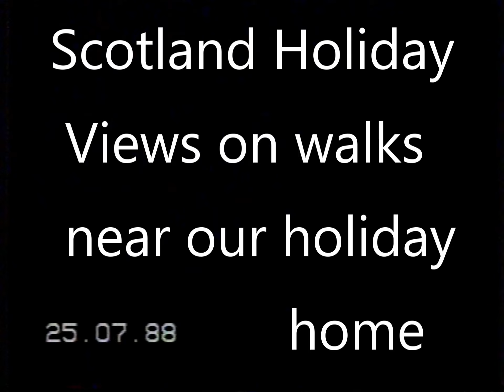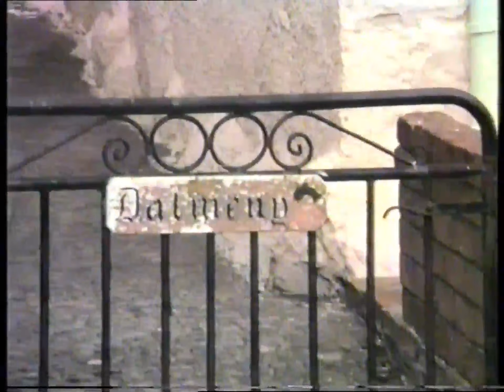Scotland Holiday Views on walks near our holiday home 1988 Archive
Although not from my railway archive there are some trains to be seen. I am not sure just where we stayed this week, possibly between Maybole and Girvan

CTV Productions under the name of cedarcam have set the privacy settings of this channel to public CTV have no control over who views the content of this video. The video may contain images sound and text not suitable for kids. CTV has taken reasonable care to abide by community guidelines as set out by Youtube in the making and uploading of this video. CTV reserve the right to alter or amend the images, sound track and text content of this video at any time. CTV are not responsible for any comments, remarks or images posted and contained within the comments section of the viewing page. CTV have the right to pin, remove or report any comments posted in the comments section or hide the user from the channel. CTV has made every effort to comply with the FTC COPPA regulations 1998. Some of these videos may contain advertisements before during and after them, these have been placed by youtube, CTV does not earn any revenue from advertising. CTV would like to thank all viewers for watching and those responding to this video in the comments